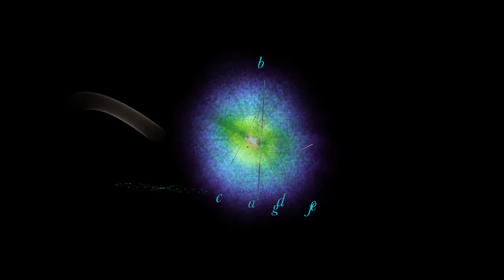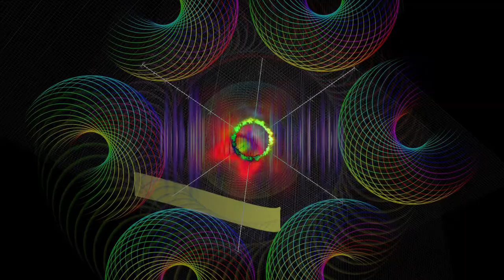BookOfCurves3a QuickTime H 264 HD 720p